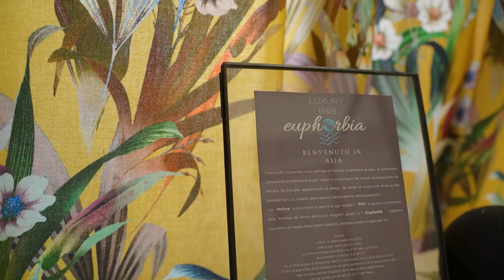Luxury B&B Euphorbia